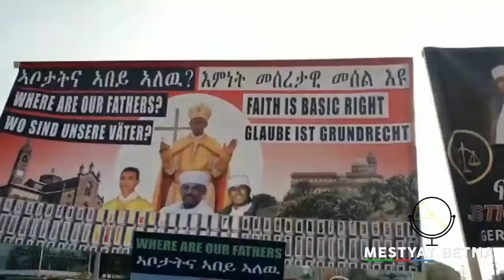Mestyat Betna | ውዕሎ ሎሚ ኣብ ጀነቫ